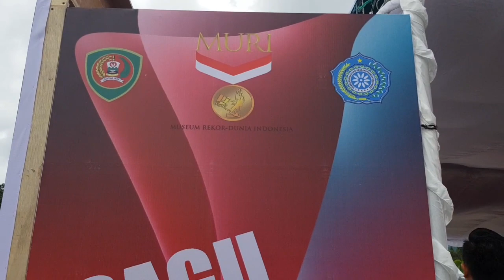Rekor MURI Sajian Makanan Olahan Sagu Terbanyak 2022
Event Rekor MURI Sajian Makanan Olahan Terbanyak dari Bahan Sagu, serta Gelar Pangan Lokal dan Pameran UMKM digelar di lapangan Merdeka, Ambon, Sabtu, 20 Agustus 2022. Gubernur Maluku dalam sambutannya sangat mengapresiasi adanya event ini dan mengajak masyarakat Maluku untuk mengkonsumsi sagu maupun olahannya. Hal ini patut dijadikan kebiasaan dikarenakan sagu merupakan identitas orang Maluku.

Dalam gelaran ini, terdapat 532 menu makanan dengan bahan dasar sagu yang pada kesempatan ini dikoordinir oleh Ibu-ibu PKK Maluku. Jumlah ini berhasil memecahkan catatan rekor MURI dan menempatkan Maluku sebagai pemegang rekor yang baru.